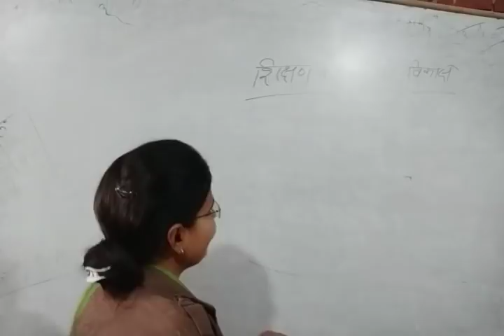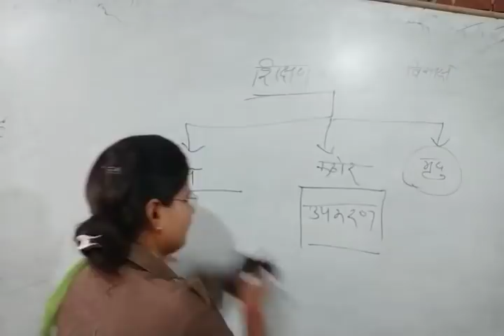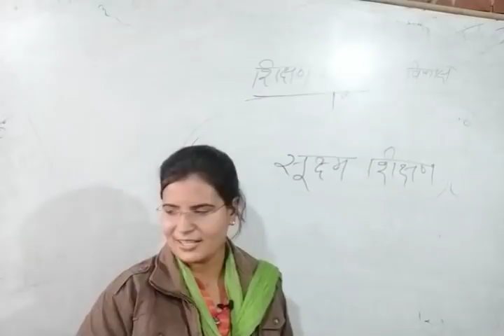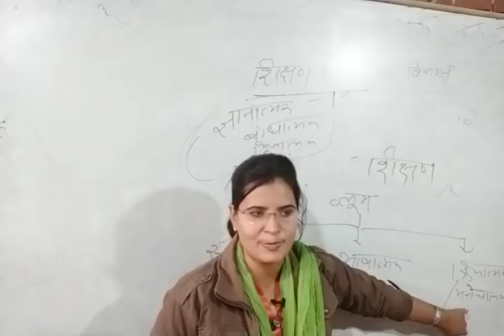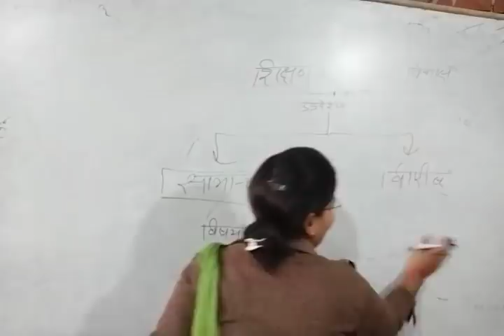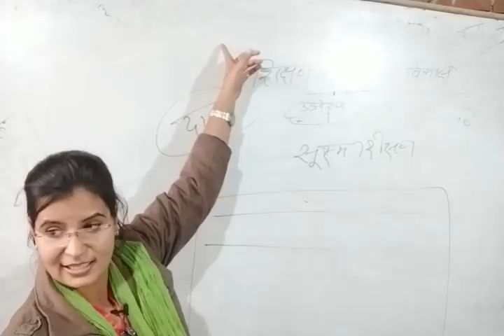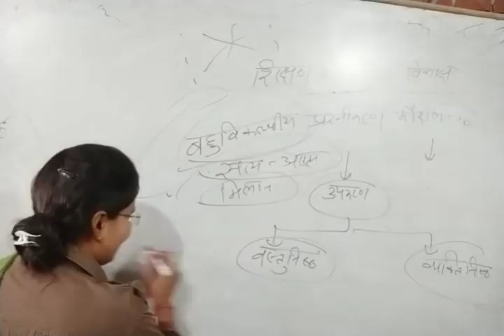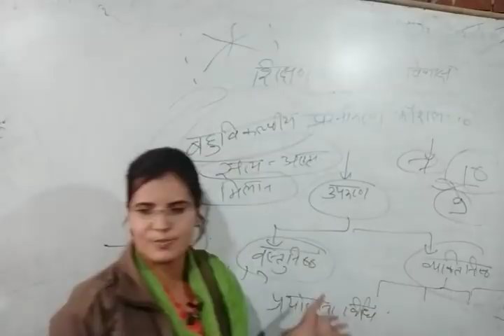शिक्षण कौशल और विकास (CTET_UPTET_SUPER TET,लिखित परीक्षा) by Jyoti mam